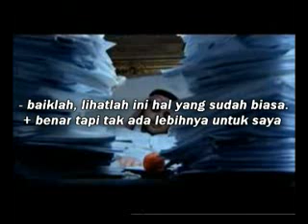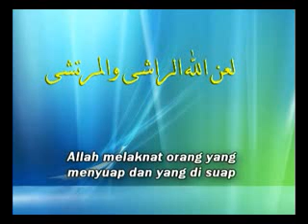Setan dan suap